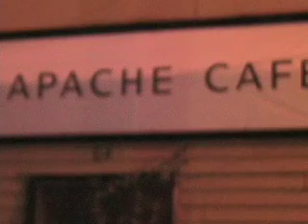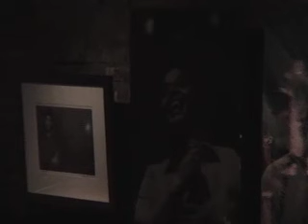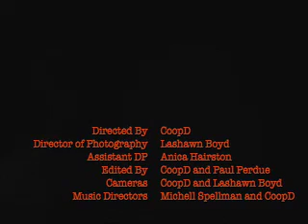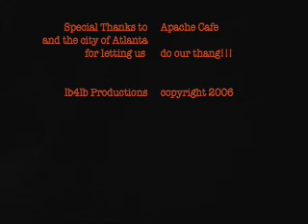People of the city by Coopdavill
Short film called People of the City Directed and Narrated by
Coopdavill fet. Apache Poets